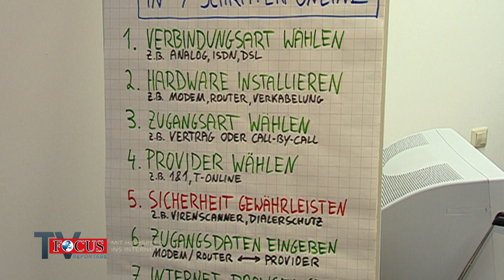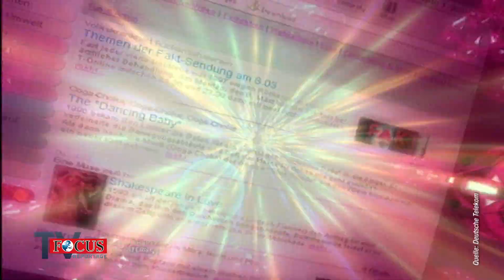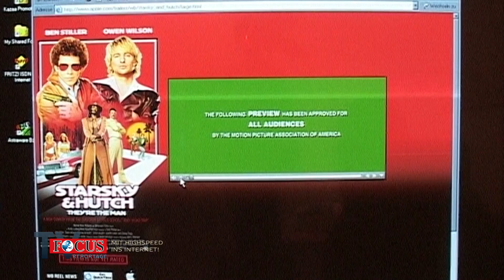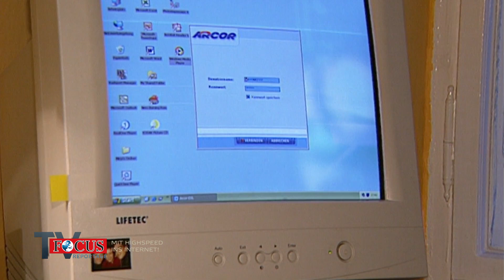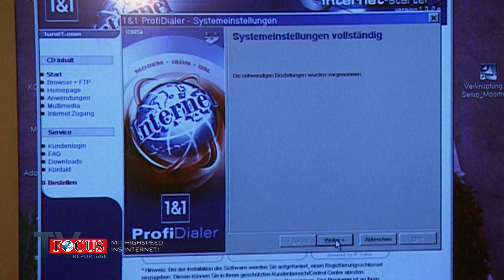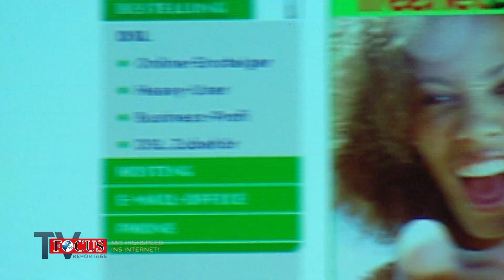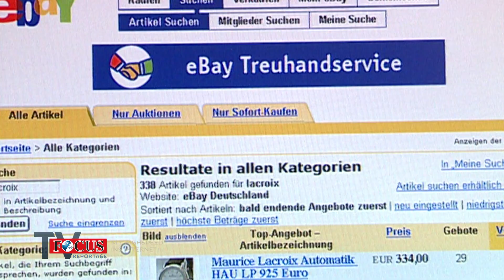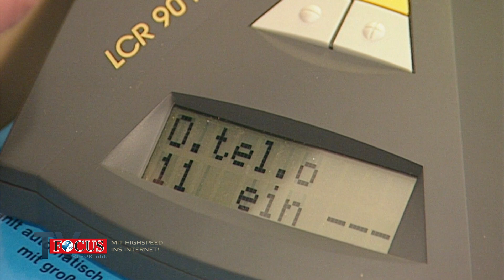Der Internet-Boom in Deutschland - DSL macht's möglich! (2002) | Focus TV Reportage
Heute schwer vorstellbar, war dies mit Beginn des Internets eine berechtigte Frage, die sich Nutzende stellen mussten: ISDN, DSL oder einfach nur analog? Dies waren wichtige Fragen, denn je nach Anschluss lief das Netz blitzschnell, konnte aber auch sehr teuer werden. Gerade die Anbieter so genannter Breitband-Zugänge (DSL) lockten mit vermeintlichen Schnäppchenpreisen. Am Ende stellten jedoch immer mehr Verbraucher fest: zu viel High Tech für zu viel Geld.

FOCUS TV über günstiges Surfen für jeden Bedarf und jedes Budget.